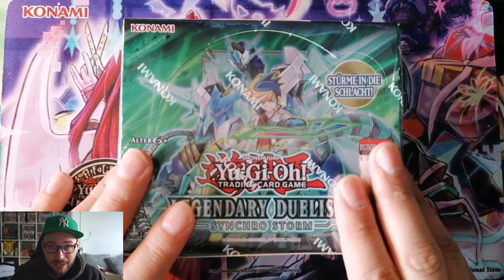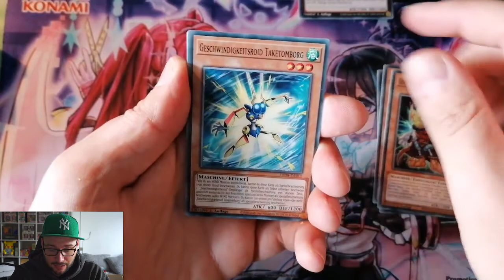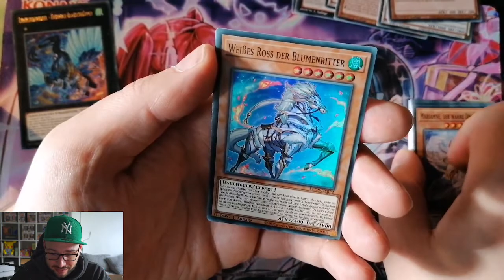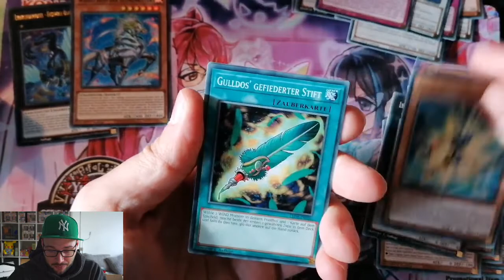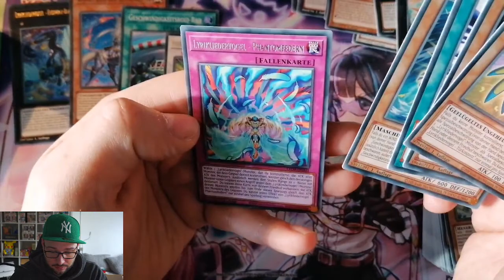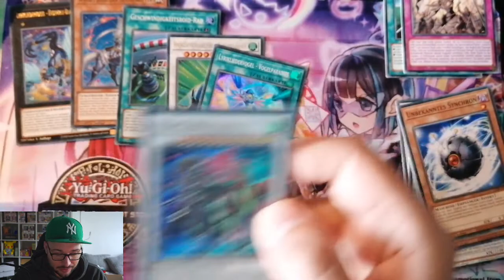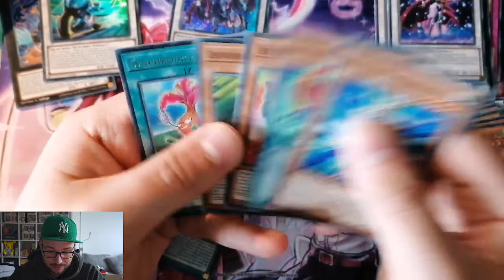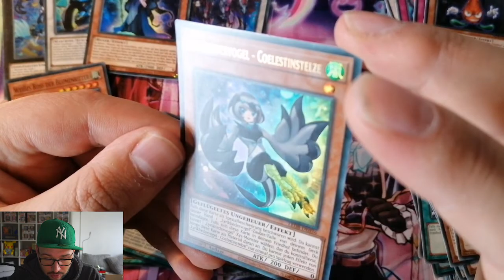Yu-Gi-Oh! Legendary Duelist Synchro Storm Display Opening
Ich habe für euch das neue Legendary Duelist Synchro Storm für euch. Die Pulls waren sehr nice. Aber ist die Ghost Rare schon wieder so selten?
Wünsche euch viel Glück mit den Pulls.

Vielen dank An Dtv der mit die Thumbnails erstellt!